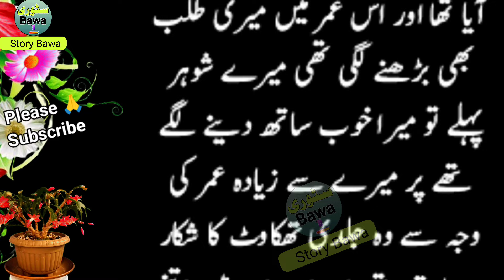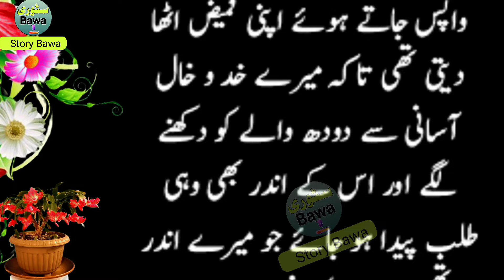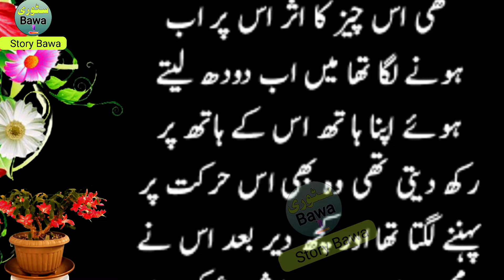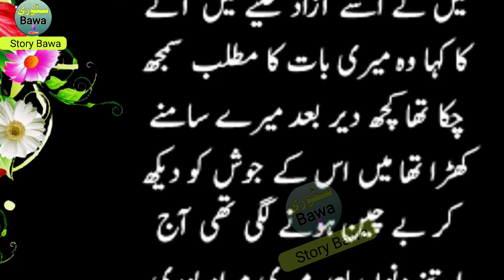Ye kahani Raat Ko Suno | Urdu Kahani | Sachi Kahani in Urdu | Urdu stories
Related Hashtags!
Related Search Queries!
sachi kahani
urdu kahani
sachi kahaniyan
kahani in urdu
hindi kahani
dilchasp kahani
kahani
sacha qissa
sabaq amoz kahani hindi urdu
kahani hub
sacchi kahani,urdu kahani haweli
urdu sachi kahani
kahani bazaar
sachi ye kahani hai
sachi yeh kahani hai kabhi haan kabhi naa
sachi yeh kahani hai video
kahani with maahi
o mere khabo di tu rani sadi sachi kahani
muhabbat karny wali biwi ki sachi kahani
sacchi kahaniyan
sachi kahaniyan 2023

Label & Production: Urdu Star Studio (YouTube Channel)